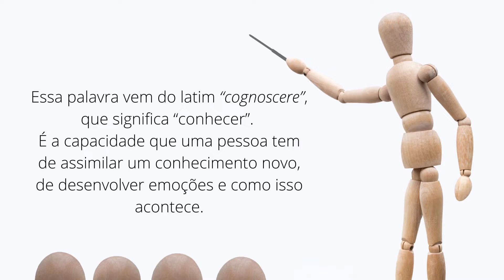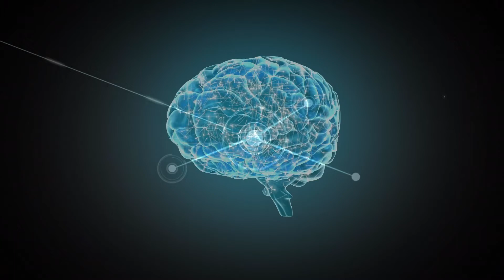O QUE É COGNITIVO?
No vídeo de hoje você vai aprender o significado de cognitivo, que está ligado à cognição, ao nosso cérebro, aprendizado, emoções e comportamentos. Fique ligado!